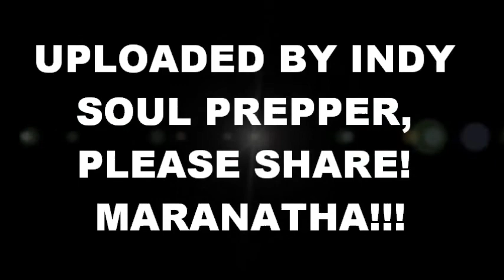TRU NEWS with RICK WILES-NOVEMBER 14, 2013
Raymond Ibrahim, expert on the Middle East and Islam, returns to TRUNEWS to discuss the International Criminal Court charges filed against Barack Obama for his support and advocacy of Muslim Brotherhood in Egypt. Raymond was the first person to break this heavily-censored news to the Western world. In the second half of the show, Pastor Chris Hall, joins Rick for a discussion on the reemergence of liturgical Church services amongst the Body of Christ.